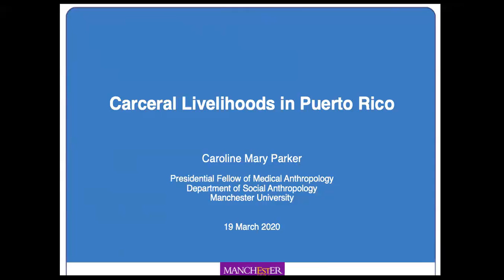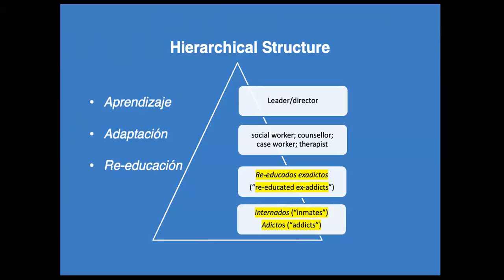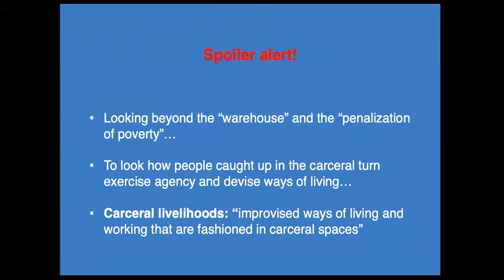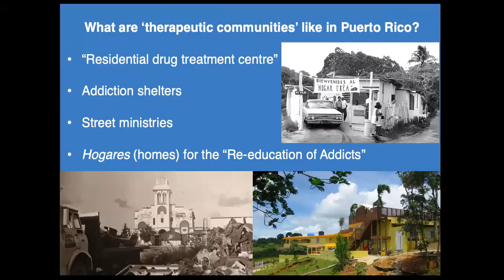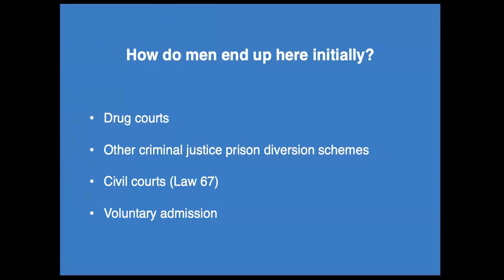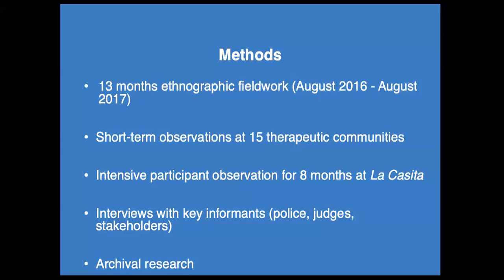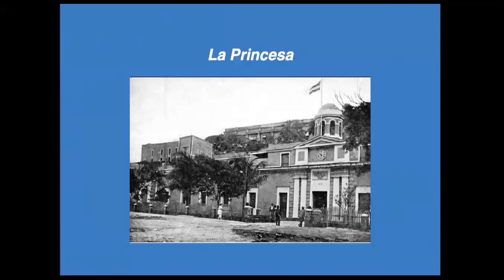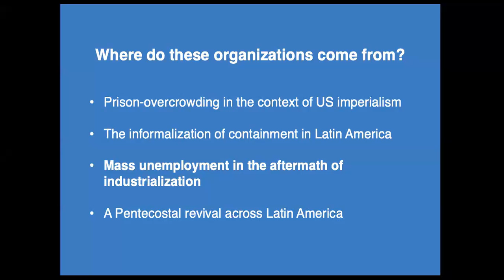Carceral Livelihoods in Puerto Rico | Drug Researchers' Roundtable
In this webinar, Dr. Caroline M. Parker, postdoctoral fellow of medical anthropology at the University of Manchester, presents findings from her ongoing book project, Carceral Livelihoods in Puerto Rico, an ethnography of self-help drug rehabilitation centers in Puerto Rico. The book examines the role of mutual-aid drug treatment facilities in turning criminalized and addicted men into therapeutic adjuncts of the war on drugs.